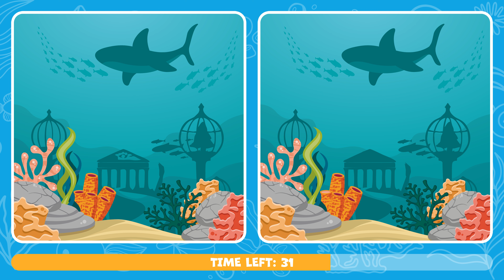【Find the Difference】- Can you spot all the differences? - 🐠 Underwater 1 | Puzzle #4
5 Games, 90 Seconds Each.

Good Luck!

0:00 Intro
0:10 Rules
0:20 Game 1
1:54 Answer
2:04 Game 2
3:38 Answer
3:48 Game 3
5:22 Answer
5:32 Game 4
7:06 Answer
7:16 Game 5
8:50 Answer